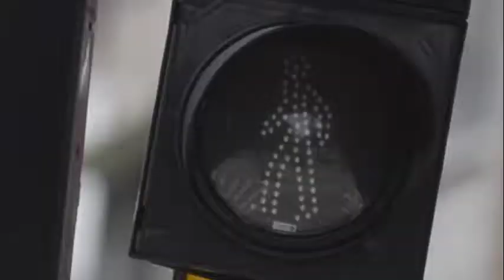Iván Mantilla,Viceministro de Conectividad y Digitalización nos explica qué pasará con el espectro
¿Qué pasará con el uso del espectro?, ¿Cómo aportará el Fondo Único de TIC al desarrollo de la televisión pública? Los invito a ver este video donde resolvimos las principales dudas en torno al Proyecto de Ley